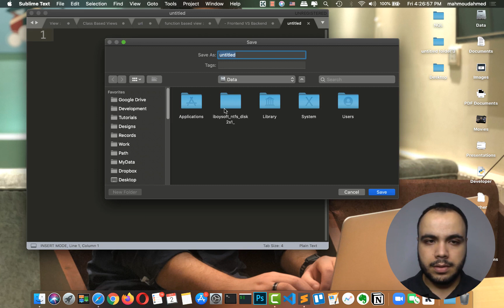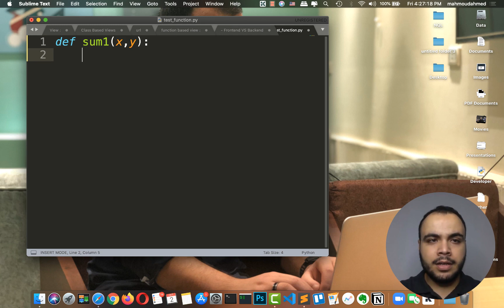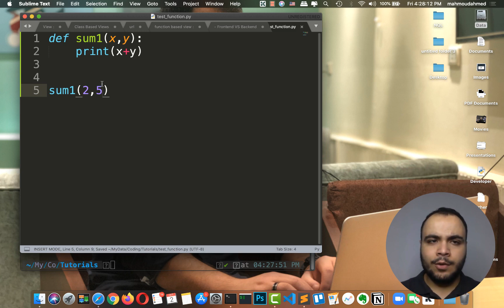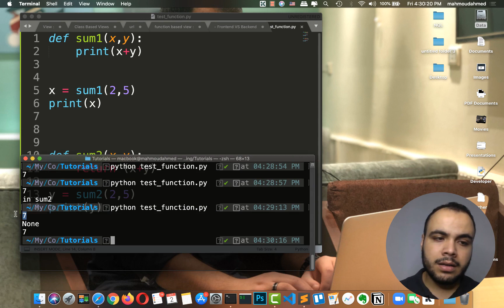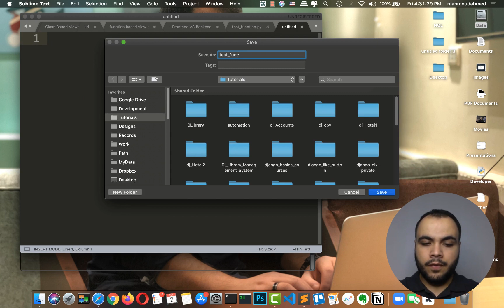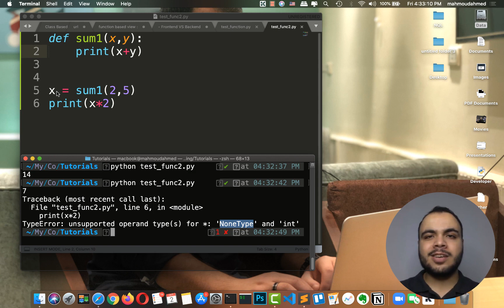الفرق بين ال Print وال Return في بايثون